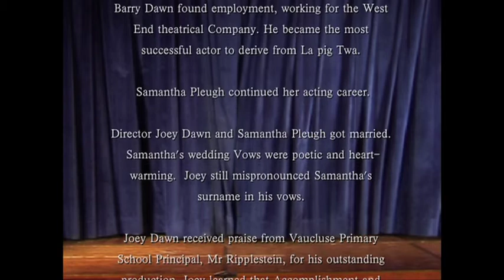Making 'La Pig Twa' (Ext. Edit) (2005)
A satire on the dramatic arts, focusing on four diverse characters attempting to theatrically adapt "the three little pigs" for an adult audience..

Starring: Jeremy Moses, Scott Mitchell, Isabella Kennedy & Chris Dawes.
Written & Directed by: Jeremy Moses & Scott Mitchell.
Lighting: Liesl & Fiona Van De Weyer.
Made in 2005.